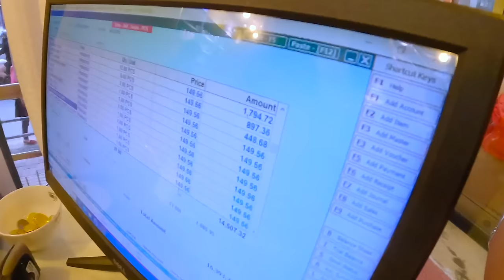Ama sanga sasto bazar ll Part 2 ll Yeshidon ll Jun saman kinepani Rs. 169